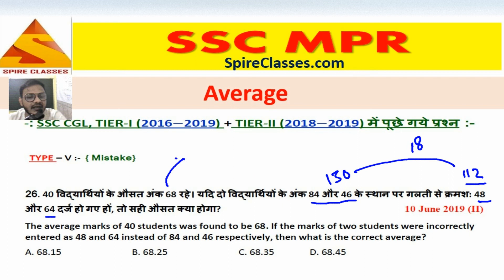Average - "26" - Mathematics (I) - SSC CGL (Tier-I) 2020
3. Average {Guess Paper} "SSC CGL (Tier-I), 2020"